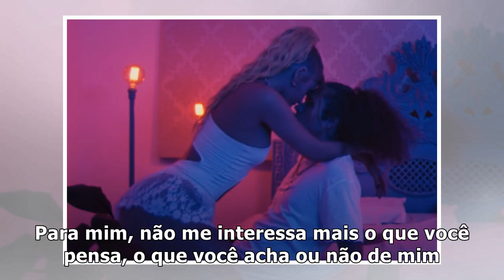o6tpsdbqjM joinLuísa Sonza rebate críticas após assumir namoro com Vitão - Famosidades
Luísa Sonza rebate críticas após assumir namoro com Vitão - Famosidades